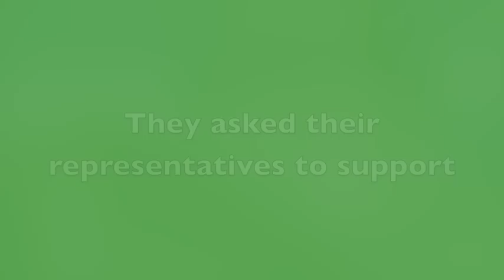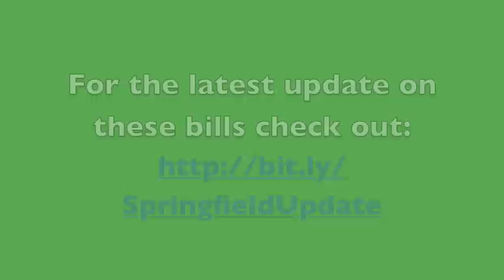Environmental Lobby Day 2010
On March 10th 2010, environmentalists from across Illinois came to Springfield to lobby for renewable energy, banning toxics and environmental health.